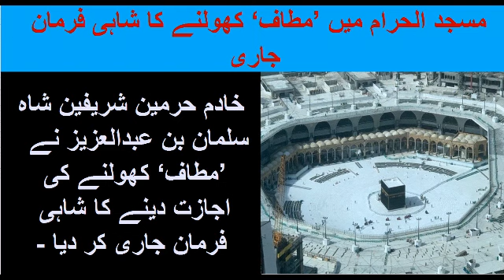MAKKAH AL HARAM SHARIF is opened for people's || Gulf Urdu news